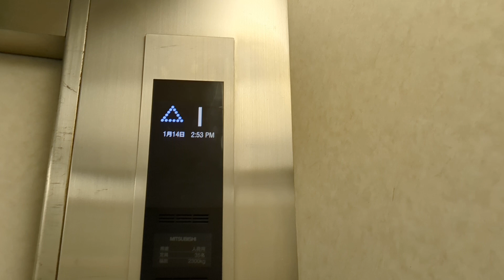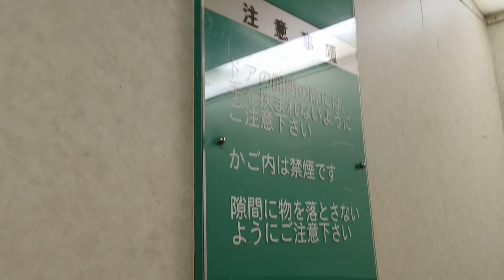五反田TOCビルの人荷用エレベーター(14号機)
五反田TOCビルは今年3月末で閉館し、建て替えに入る予定でしたが早くて9年後に延期になったようです
こちらは2011年以降の更新で、ドア周りは流用されています。そのためドア開時のリタカムの音も聞くことができます
 制御方式　インバータ
用途　人荷用
定員/積載　35/2300
停止階　B3〜(B1) 1　3〜13()内不停止(ダミー)
運転方式　群乗合全自動方式 (運転手付き運転付き)
ドア　2CO
納入年　1970年(2011年以降に制御リニューアル実施)
その他仕様
開延長ボタン付き
火災時管制運転付き
停電時自動着床装置(MELD)付き
地震時管制運転(EER-P)付き　(3段設定　リスタート付き)